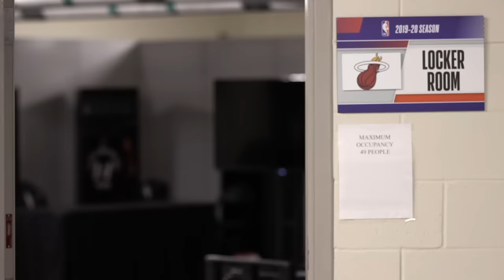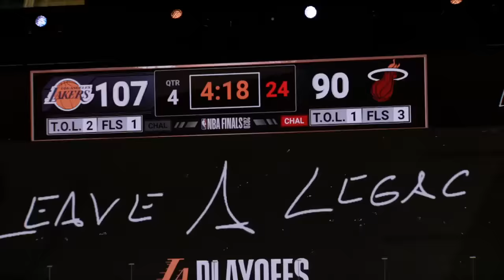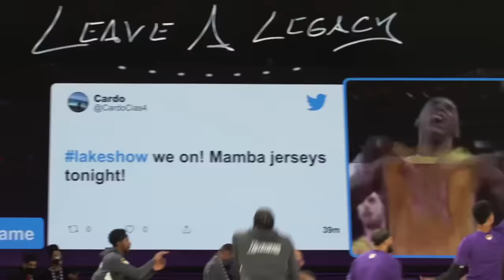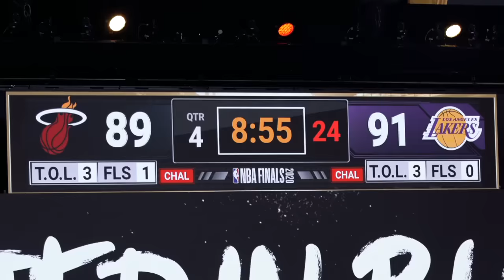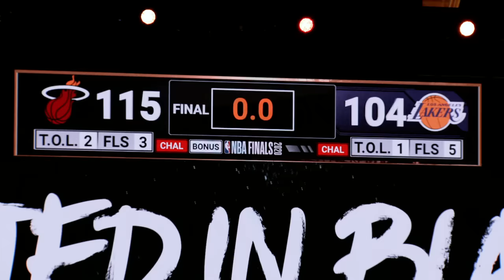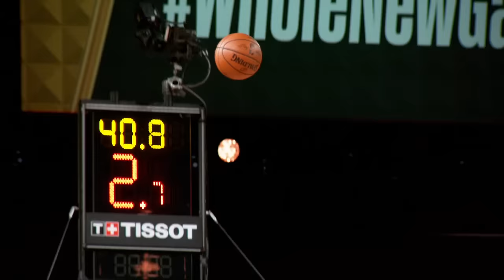Lakers vs. Heat | 2020 NBA Finals Mini-Movie FULL Compilation 🏆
Watch the best of the NBA Finals in cinematic fashion with this mini-movie compilation.

For news, stories, highlights and more, go to our official